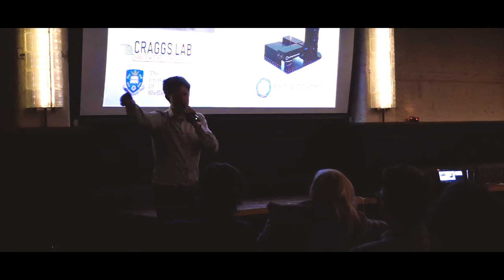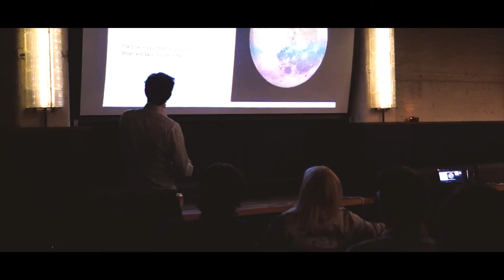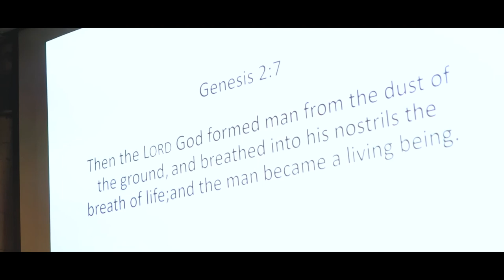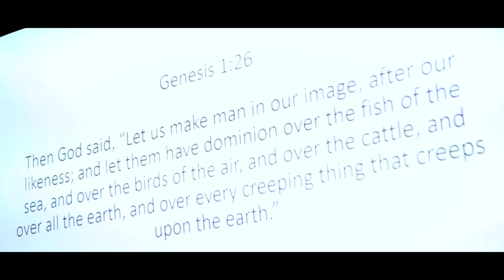Sheffield Forum Live: Tim Craggs on Science & Religion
Join us for an enlightening session of Sheffield Forum Live featuring the remarkable Tim Craggs, a distinguished figure in the realm of biophysics and an accomplished violinist. As a lecturer in Biological Chemistry at the University of Sheffield and the founder of Exciting Instruments, Tim's multifaceted career spans across scientific innovation, education, and music.

In this captivating talk, Tim will explore the intriguing intersections between his religious beliefs and his scientific work. As a world-leading scientist in the field of single-molecule biophysics, operating out of Craggs Lab, Tim brings a unique perspective on how faith and science, often seen as disparate realms, can inform and enrich each other.

About Tim Craggs:

- Lecturer in Biological Chemistry at the University of Sheffield.

- Founder of Exciting Instruments, a company dedicated to advancing scientific research tools.

- Accomplished violinist, showcasing the depth of his talents beyond the scientific community.

- Renowned for his contributions to single-molecule biophysics, making significant strides in understanding the molecular mechanisms that underpin life itself.

Key Discussion Points:

- The harmony between scientific inquiry and spiritual belief.

- Insights from Tim's groundbreaking research at Craggs Lab.

- The role of creativity in science and how music influences Tim's scientific approach.

- Practical implications of combining religious perspectives with scientific research.

This session is not just for the scientifically inclined but for anyone curious about the broader questions of life, the universe, and everything in between. Tim's journey is a testament to the power of integrating diverse passions and viewpoints to drive forward both personal growth and scientific discovery.

Stay tuned for more Sheffield Forum Live events, where we delve into the stories and insights of leading figures from various fields, illuminating the rich tapestry of knowledge and experience within our community.